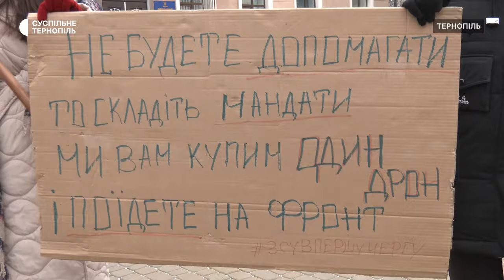Вимагають від міського голови Тернополя звіт про витрати з бюджету міста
У Тернополі влаштували автопробіг «ЗСУ в першу чергу». Тернополяни проїхали трьома мікрорайонами міста з прапорами на авто. Потім пікетували міську раду, розповіла організаторка акції Ольга Тимошенко. За її словами, таким чином хочуть отримати від міського голови Тернополя Сергія Надала звіт про витрати з бюджету міста.  Також пікетувальники вимагають, аби наступного року витрати на ЗСУ становили не менше 20% від витрат міста. Цього року, каже Ольга Тимошенко, витрати на армію становлять 8%.  Детальніше – у сюжеті.